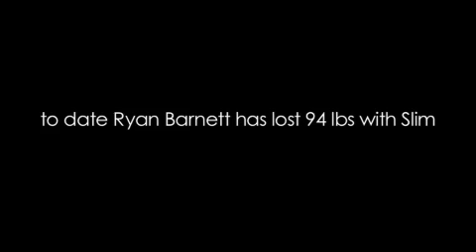The Ryan Barnett Story - Bios Life Slim Challenge Winner Lost nearly 100 lbs.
Ryan Barnett took Bios Life Slim and lost nearly 100 lbs and his life has changed. This video will make you feel good and inspired.